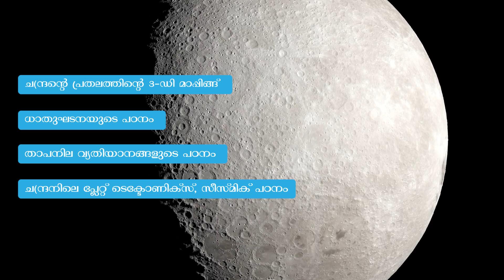India's Chandrayaan-2 Mission Launch and Objectives Malayalam ചന്ദ്രയാൻ 2 വിക്ഷേപണം, മിഷൻ ലക്ഷ്യങ്ങൾ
ഇന്ത്യയുടെ രണ്ടാം ചാന്ദ്രപര്യവേഷണ ധൗത്യമായ ചന്ദ്രയാൻ-2 മിഷന്റെ വിക്ഷേപണം, ലക്ഷ്യങ്ങൾ  എന്നിവയെപ്പറ്റിയുള്ള വിശദാംശങ്ങൾ.